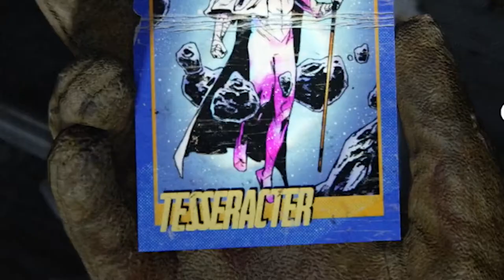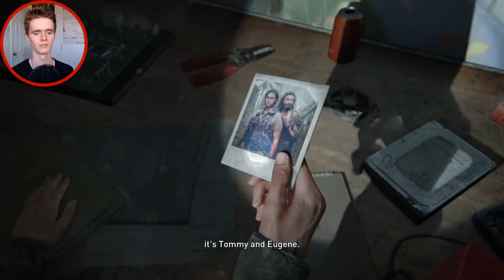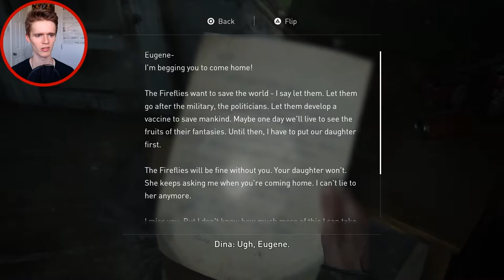DINA AND ELLIE GET FRISKY ;) | THE LAST OF US 2 SURVIVOR WALKTHROUGH GAMEPLAY #2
The Last Of Us Part 2... Part 2 || This Is Part 2 of my first time play through Of Last Of Us 2 playing on Survivor difficulty. The game recommend not to play on Survivor difficulty for a first time play through but of course I did It anyway as I'm a Last Of Us hardcore pro. How Hard Is Survivor? We'll find out. Can I beat It on my first play through? Yes. Yes I will.

In this Episode we find out a lot more about Abby and her crew, I finally get some challenges with the combat on this difficulty and Ellie's feelings and actions looks like they might have major consequences.

It would help show support for the series and of course the channel.